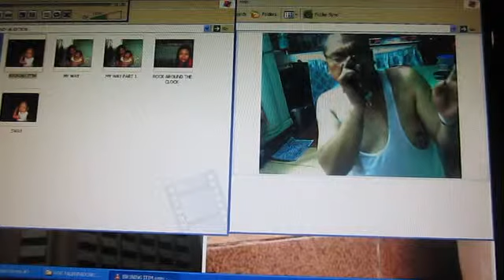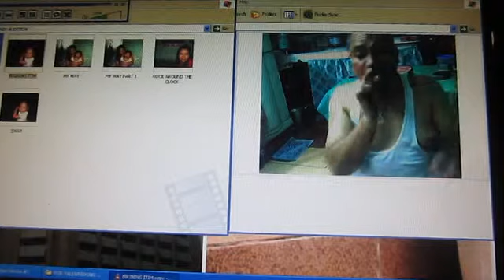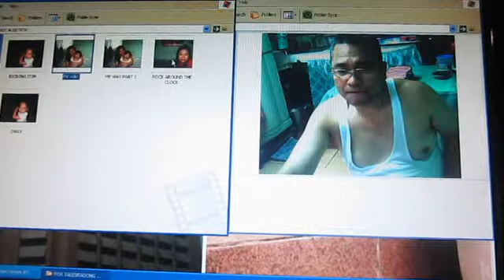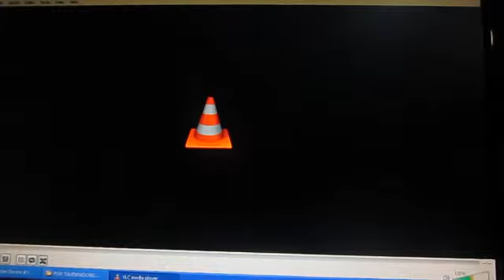INSAYO BY AGA AND HIS MAGIC WHISTLE